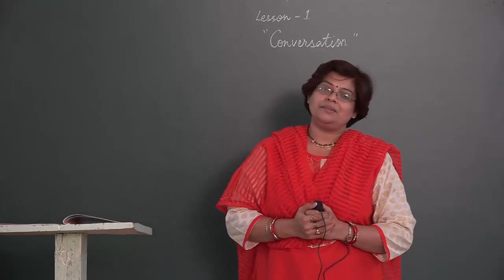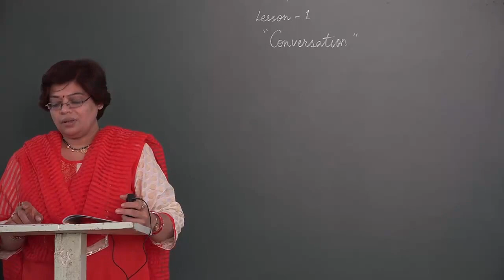6 1 1